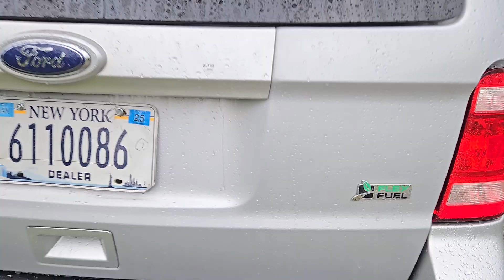2011 Ford escape XLT 68K miles